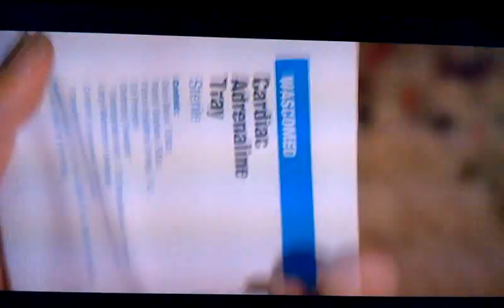Pulp Fiction Adrenaline shot scene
Copyright Miramax Films.